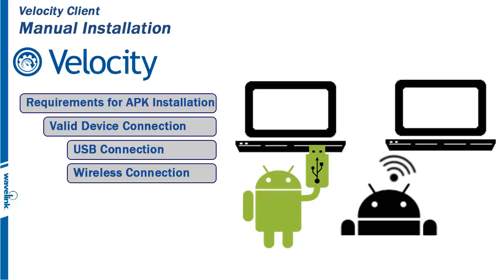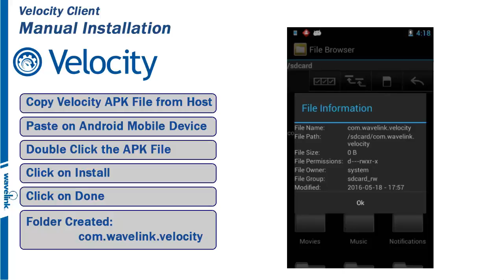Wavelink Velocity Client - Velocity Client - 3/11 - Manual Installation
How to install the Velocity Client on the mobile device - Part 3 of 11 on the Velocity Client Series